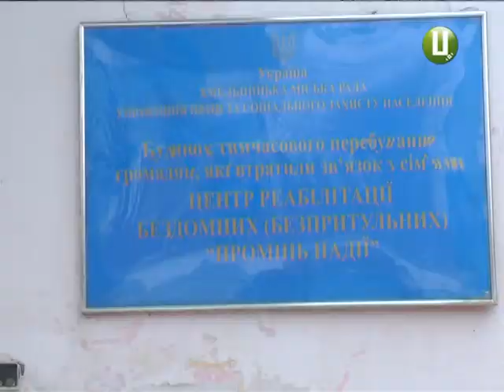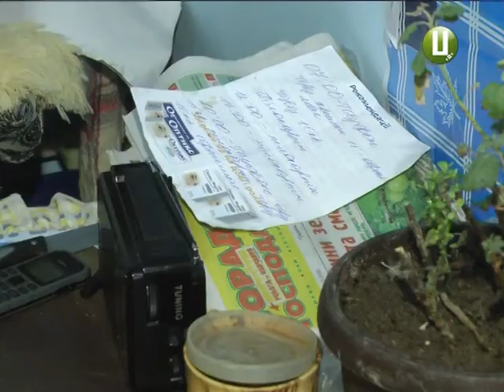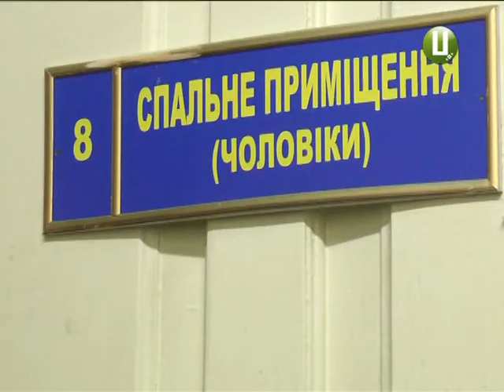Безхатьків прихистить «Промінь надії»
Пережити люті морози хмельницькі безхатьки зможуть у «Промені надії». Це міський центр реабілітації безпритульних людей. Там уже розмістили стаціонарний пункт обігріву. У ньому знедолені подоляни зможуть не тільки врятуватися від морозів, а й трохи пожити. Для безхатьків облаштували 3 кімнати і готові прийняти 20 осіб. За потреби ліжкомісць буде ще більше.